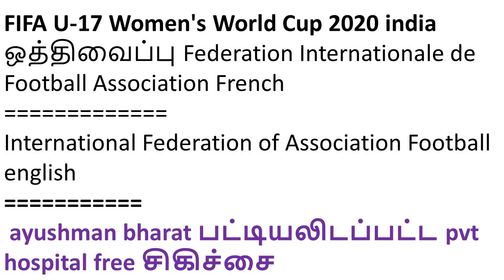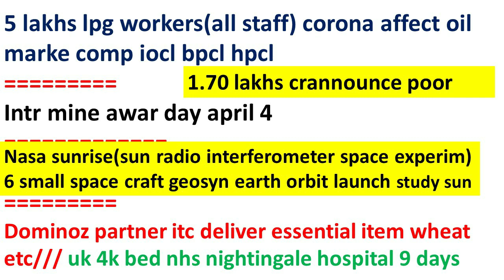5 APRIL 2020 CURRENT AFFAIRS நடப்பு நிகழ்வுகள் 5 APRIL 2020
5 APRIL 2020 CURRENT AFFAIRS நடப்பு நிகழ்வுகள் 5 APRIL 2020